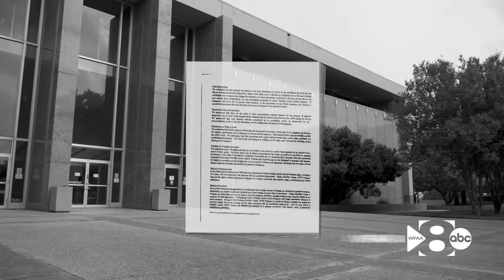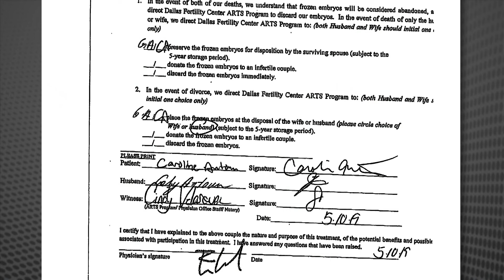This Denton County divorce case could upend IVF in Texas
Texas Supreme Court Justices are considering whether to hear an appeal that could have far-reaching consequences.